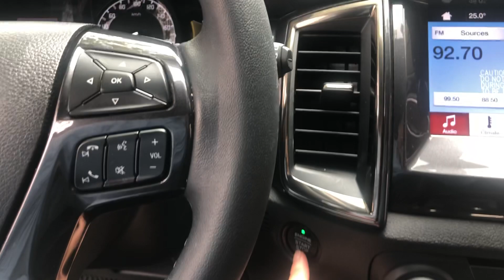Ford Everest Titanium 2019! Ngập tràn công nghệ! Trả trước 568 tr tội gì mua Fortuner! 0939063333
Ford Everest Titanium 2019! Ngập tràn công nghệ! Giá rẻ tội gì mua Fortuner! 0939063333